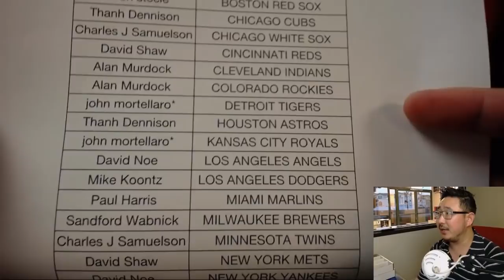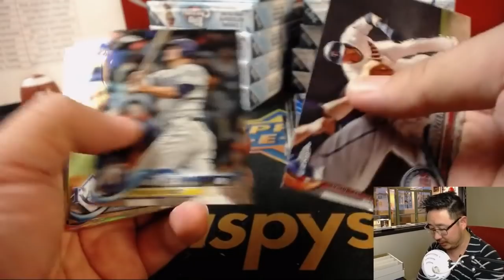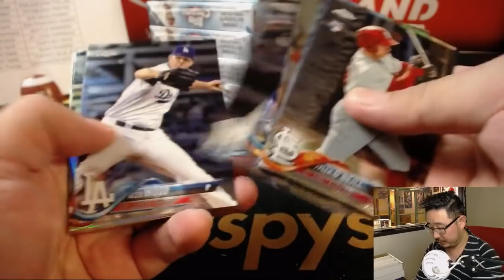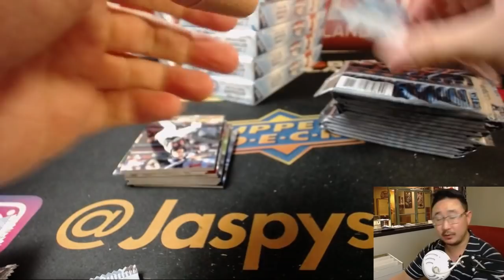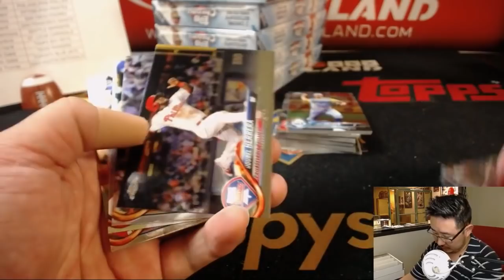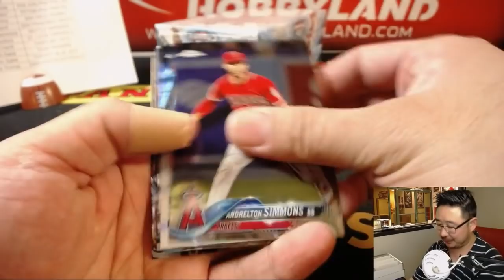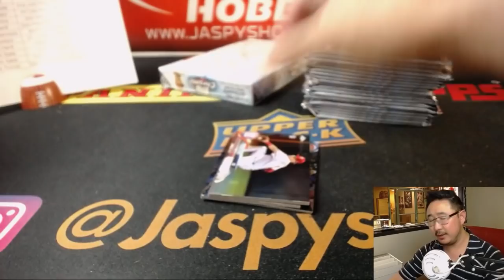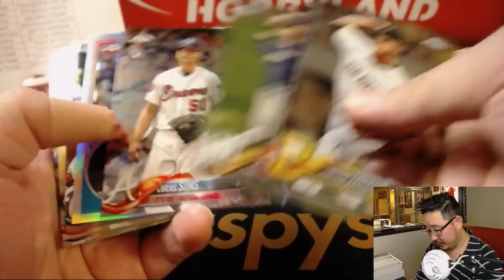Fr., 08/31/18 [12Box (Hobby) PYT] #1 - 2018 Topps CHROME Baseball (MLB)